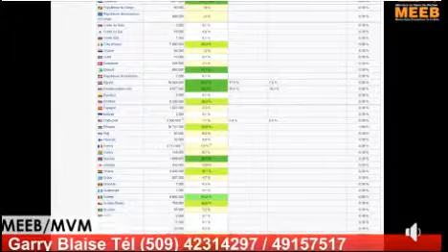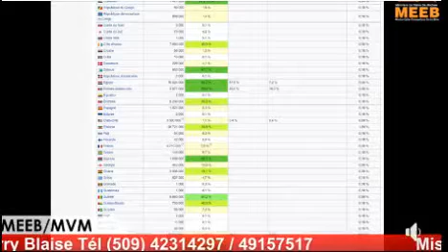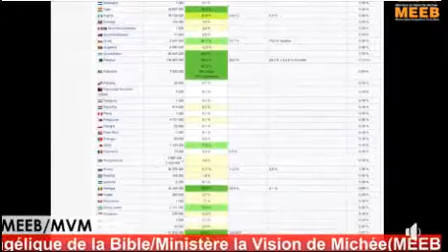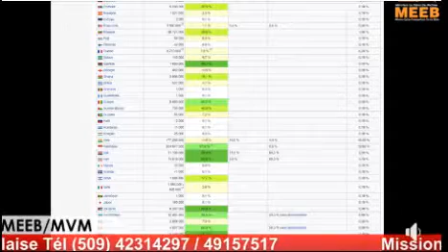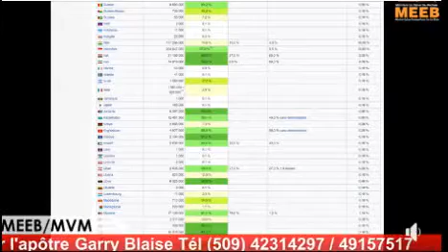Les sept (7)sceaux de l'apocalypse PASTEUR Garry Blaise vol #4